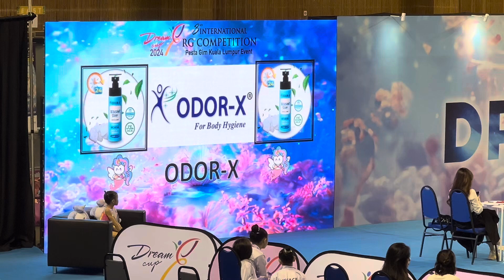Ball - Dream Cup 2024 - Soraya Ann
Special thanks to my coach Ms Sheryll for making this happen. Still a long way to go. Let’s do big things. 🫶🏻🫶🏻

Today was not my best. It slipped. It could have been worse however we still got positive outcome. We’ll look back and analyze  On to the next 👉🏻